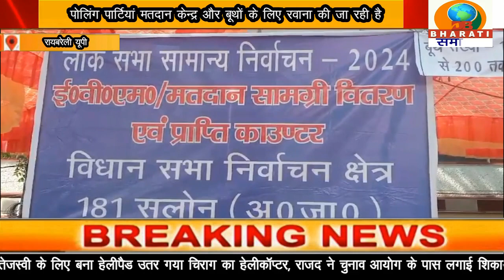रायबरेली :मतदान कराने के लिए शहर से पोलिंग पार्टियां मतदान केन्द्र और बूथों के लिए रवाना